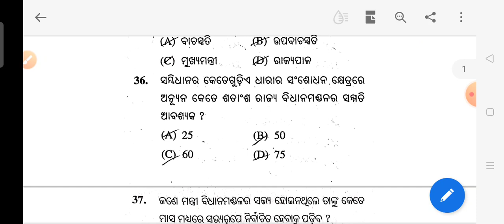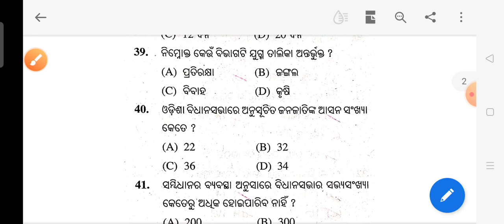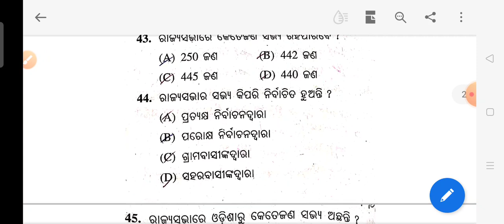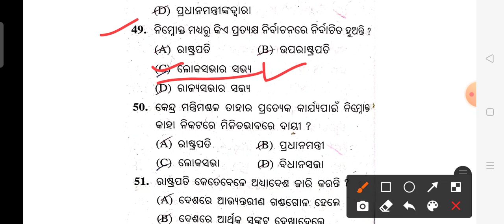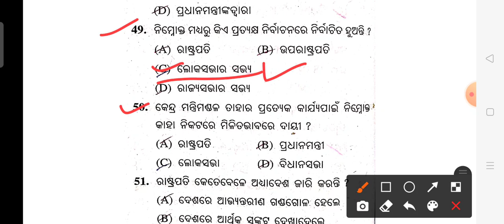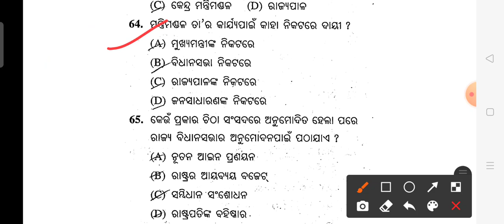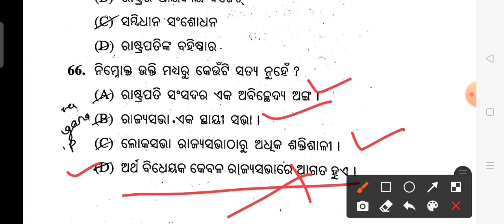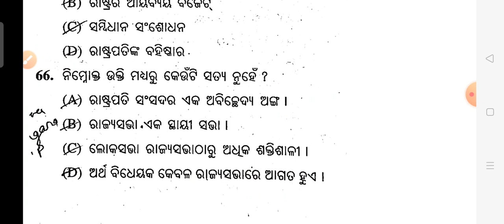OTET -2021, Important questions on political science, Governance at state level//education Odisha//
This video is about Important questions on political science for OTET EXAM-2021.